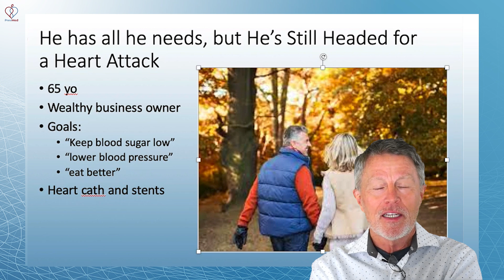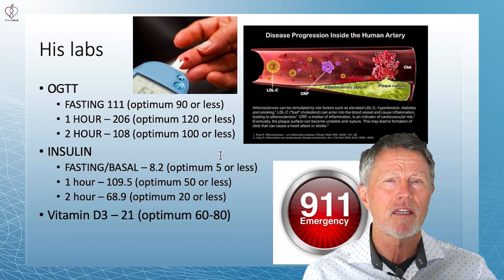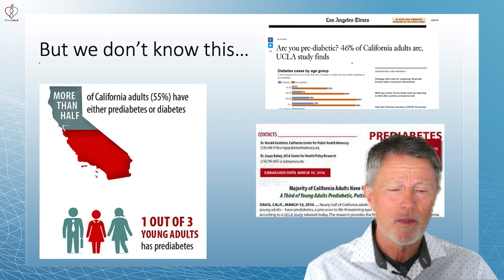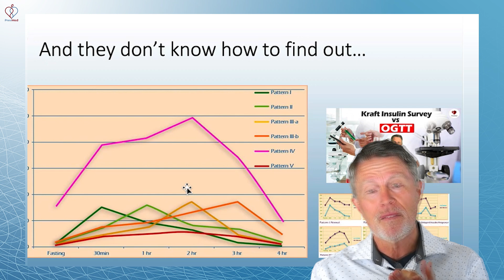Headed for a Heart Attack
ABOUT THIS VIDEO: This patient got everything he needed, but he's still headed for a heart attack. Why? If you look at his OGTT, insulin, and vitamin D3 numbers, this patient is already a full-blown diabetic. And we know that diabetes and prediabetes are a leading risk not only for heart attack and strokes but also for COVID-19.

Chapters
0:00 The patient's background
0:42 The patient's OGTT, insulin, vitamin D3 levels
3:02 Who's to blame?
4:12 Why are type 2 diabetes & prediabetes so common?
5:28 Check out PrevMed's webinar programs